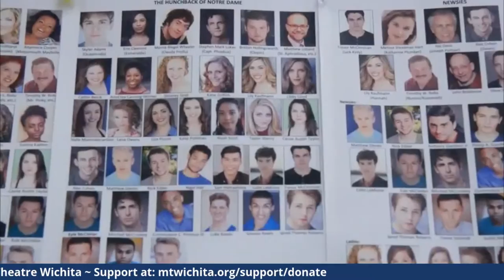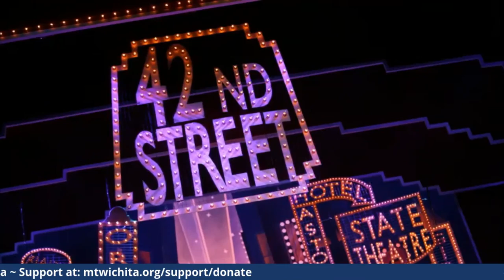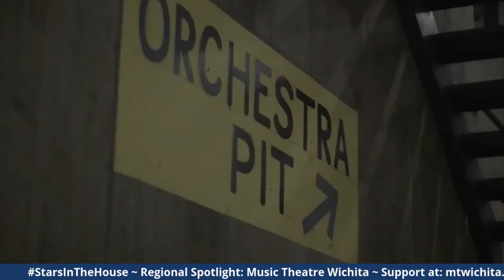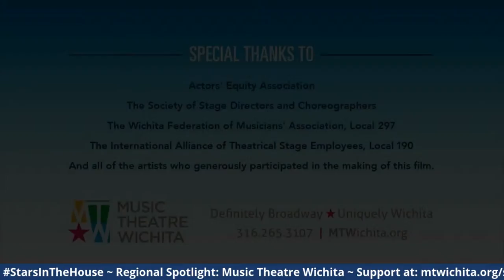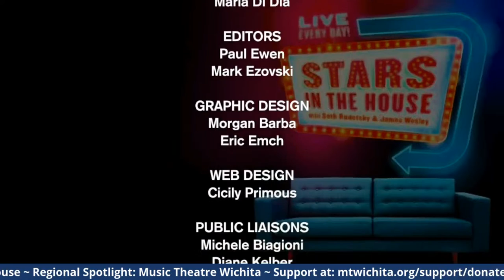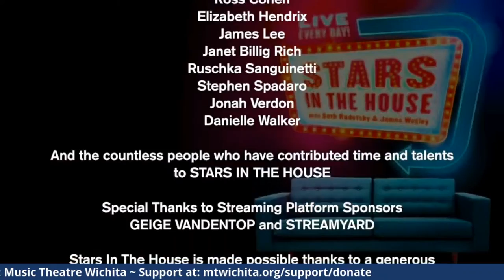Regional Theatre Spotlight On: Music Theatre Wichita | Stars In The House, Saturday, 8/22 at 2PM ET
Regional Theatre Spotlight On: Music Theatre Wichita - Wichita, KS.  Host Wayne Bryan is joined by Paula Leggett Chase, Vincent Corazza, Thomas W. Douglas, Kim Huber, Damon Kirsche, Brian J. Marcum, Karen Robu and Thom Sesma.